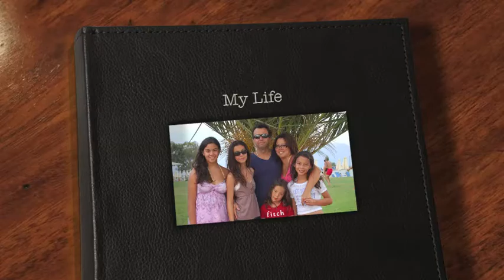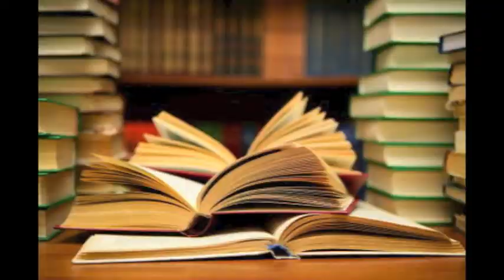All About Me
Alexandra (Grade 10 ComTech Project)